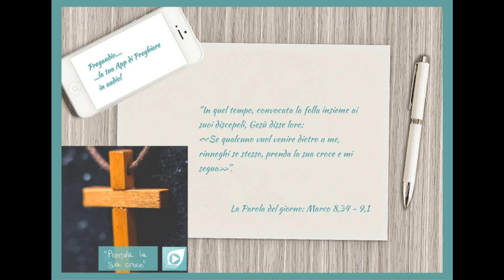Vangelo del 17 Febbraio 2023: Marco 8,34 - 9,1 con il commento di don Franco Mastrolonardo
In quel tempo, convocata la folla insieme ai suoi discepoli, Gesù disse loro:
«Se qualcuno vuol venire dietro a me, rinneghi se stesso, prenda la sua croce e mi segua. Perché chi vuole salvare la propria vita, la perderà; ma chi perderà la propria vita per causa mia e del Vangelo, la salverà.
Infatti quale vantaggio c’è che un uomo guadagni il mondo intero e perda la propria vita? Che cosa potrebbe dare un uomo in cambio della propria vita?
Chi si vergognerà di me e delle mie parole davanti a questa generazione adultera e peccatrice, anche il Figlio dell’uomo si vergognerà di lui, quando verrà nella gloria del Padre suo con gli angeli santi».
Diceva loro: «In verità io vi dico: vi sono alcuni, qui presenti, che non morranno prima di aver visto giungere il regno di Dio nella sua potenza».